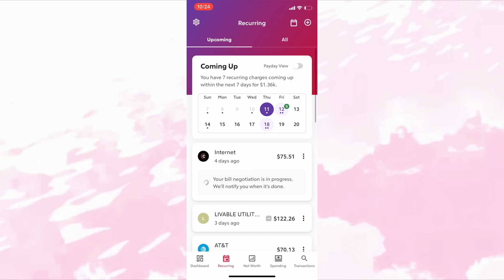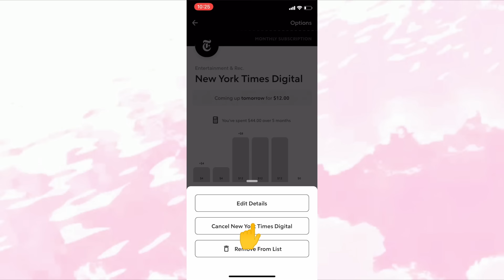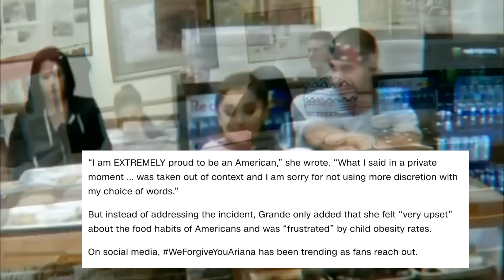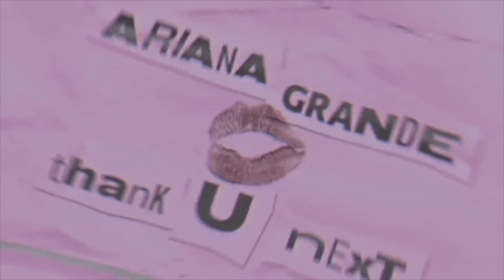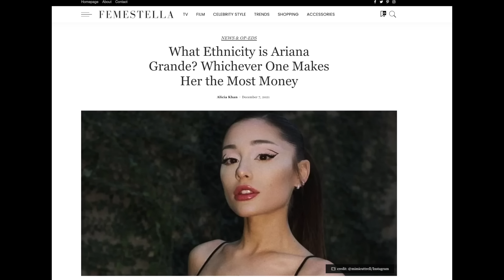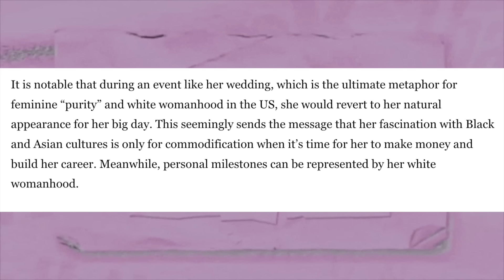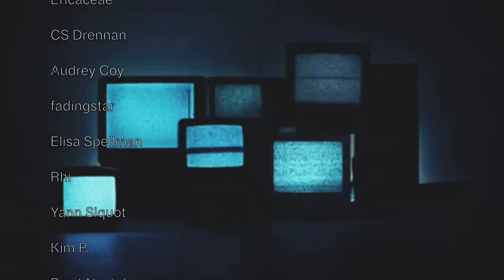How The Internet Fell Out of Love With Ariana Grande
Try Rocket Money for free

0:00 Intro
1:16 Sponsored by RocketMoney!
2:33 Cat Valentine, The People's Princess
3:54 Yours Truly, My Everything
4:29 Donut Gate
5:56 Dangerous Woman
6:53 Sweetner, thank u next
8:43 Blackfishing Allegations
10:16 It's About to Get Messy
13:00 It's Messy Now
14:52 yes, and?
16:55 The Final Analysis

Ariana Grande’s “Yes, And?” debuts at No. 1 on both the Billboard Global 200 and Billboard Global Excl. U.S. charts. Grande earns her third leader on the former and her second on the latter.The song is the lead single from Grande’s seventh studio album, Eternal Sunshine, due March 8 (as announced Jan. 17).Ariana Grande is being labeled a “homewrecker” following the release of her new single, “Yes, And?”In the song, she addressed the backlash she received after she began dating Ethan Slater by telling fans to mind their business.“Say that s–t with your chest, keep moving like, ‘What’s next? Yes, and?'” she sings.“Your business is yours, and mine is mine,” the lyrics go on. “Why do you care so much whose d–k I ride?”Fans answered the 30-year-old pop star’s question by immediately taking to social media to tear apart her relationship, which they theorize started before Slater, 31, broke up with his estranged wife, Lilly Jay.